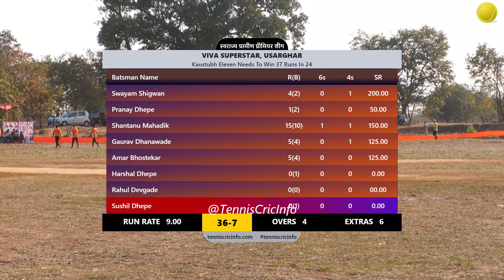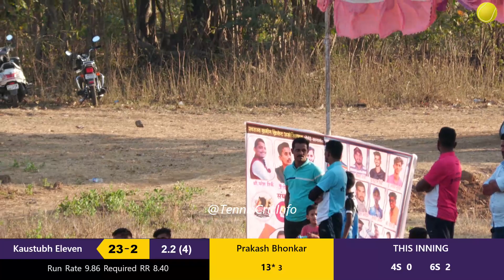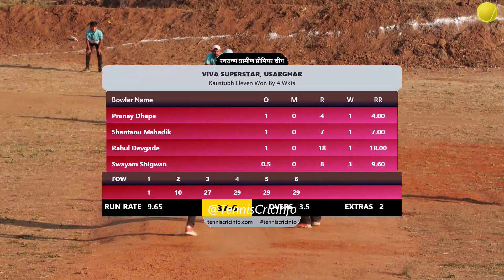Kaustubh Eleven Vs Viva Superstar, Usarghar, Round 1